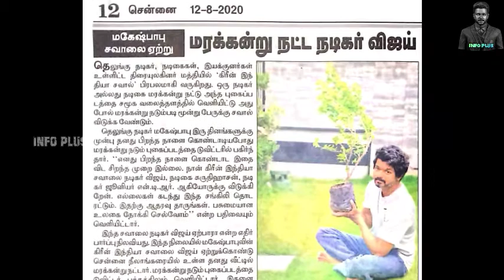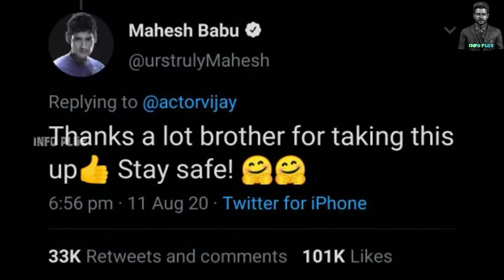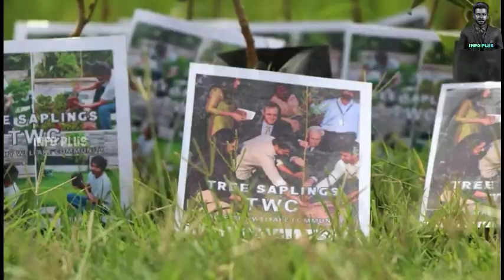BREAKING : India's First 300K Likes In 24 Hours🔥 | Thalapathy Vijay Created A New Record In Twitter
Hi friends in this video we are going to see BREAKING : India's First 300K Likes In 24 Hours🔥 | Thalapathy Vijay Created A New Record In Twitter

                          ~INFO PLUS ~